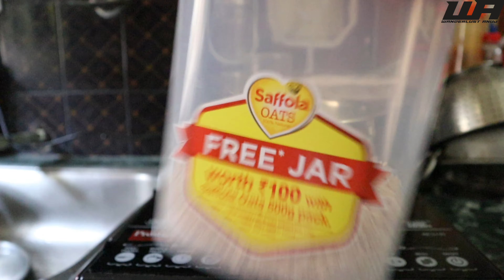My Happy Wala Birthday Vlog (Wanderlust ANuj), Jharkhand's Motovlogger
Happy Birthday to Wanderlust ANuj, Jharkhand's Motovlogger

My Riding Gadgets & Gears
GoPro hero 8 black:
GoPro Hero 8 Black CHDHX-801-RW Action Camera with Adventure Kit
M.G.R.J® Tempered Glass Screen Protector for GoPro Hero 8 (Front and Back)
Yantralay School Of Gadgets ULANZI G8-3 Silicone Protective Cover Housing Case with Lanyard & Lens Cap Compatible for GoPro Hero 8 (Black)
ULANZI Select Protective Battery Case Cover for Charging Vlog Accessory for Gopro Hero 8 (Black)
Yantralay YT-G8 Vlogging Case for Hero 8
GoPro AAMIC-001 3.5mm Mic Adapter

GoPro hero 7 black:
GoPro Hero 7 Black CHDHX-701 Action Camera with Dual Battery Charger
GoPro Rechargeable Battery (Hero8 Black / Hero7 Black / Hero6 Black)
GoPro HERO7 Black — Waterproof Action Camera with Touch Screen 4K Ultra HD Video 12MP Photos 720p Live Streaming
Yantralay School Of Gadgets V2 Vlogging Housing Case Compatible with Hero 5 6 7 Black Action Camera
M.G.R.J® Tempered Glass Screen Protector for GoPro Hero 5, 6, CHDHX-701-RW 7 Black, Sports and Action Camera 2018 (Front/Back)
Underwater Housing Case Compatible with GoPro Hero(2018)/GoPro Hero7 Black/6/5 Waterproof Case

Others action Camera:
Insta360 ONE R Twin Edition 5.7K Panoramic Sports Action Camera 4K 60fps Wide Angle Flow State Anti-Shake IPX8 Waterproof (Twin Edition (360 & 4K))
DJI OSMO Action Camera (Silver,Grey) | Dual Screen | 12 MP Camera | 4K Recording Upto 60 FPS | Fast Mode Upto 240 FPS | HDR Recording

Helmet Chin strap Mount:
Action Pro Helmet Chin Mount Adapter with Extension Holder Motorcycle Helmet Compatible with GoPro Hero
Yantralay Scool of Gadgets Telesin Helmet Chin Strap Mount Compatible with Gopro Hero 8/7/6,SJCAM, Yi, DJI Osmo Action & Other Action Cameras

Ulanzi Mini Tripod Stand Handle Grip Monopod Selfie Stick for ZHIYUN
WOLEYI Insurance Tether Straps for Cameras - Lanyard Compatible for Go Pro Hero
Large Carrying Case for GoPro,Black
Chevik X-Grip Bike Mobile Holder with Charger Waterproof

Tank bag for bike:
GUARDIANGEARS Shark Universal 28L Tank Bag with Rain Cover for All Motorcycles with Fuel Cap in Center
Rynox Navigator V3.0 Tank Bag
DSLR Cameras &lens Bag:
COSMUS Black DSLR Camera Backpack - Black

Saddle bag for Bike:
Rynox Nomad saddlebag v2.1
Rynox Gears Rynox - Drystack Saddlebags
Gods Triton X2-50 LTR Saddlebag Bike Saddle Bag
GUARDIANGEARS Mustang 50L Saddle Bag with Rain Cover for All Motorcycles with a Straight Exhaust.

mics
Maono AU-400 Lavalier Microphone (Black)
BOYA by-MM1 Universal Cardiod Shotgun Microphone Mini Mic for iOS iPhone 8 8 Plus 7 7 Plus 6 6s Mac iPad Tablet Canon Nikon DSLR Camera Camcorder
Rode Lavalier Go Professional-Grade Wearable Lapel Microphone
Saramonic LavMicro Broadcast-Quality Lavalier Omnidirectional Microphone (Black)
Saramonic XM1 Mic (Black)
Mic BY-LM20 Microphone : Boya 3. 5 mm Jack Lavelier Condenser Microphone with Mini USB Adapter Cable for SLR and GoPro Hero3+, Hero3, Hero2

My Riding Boots & pant:
ORAZO Picus -VWR Bike Riding Boots (Steel Toe Insert) Grey
Rynox Advento Riding Pants

My dslr
Canon EF-S 10-18MM f/4.5-5.6 is STM Zoom Lens